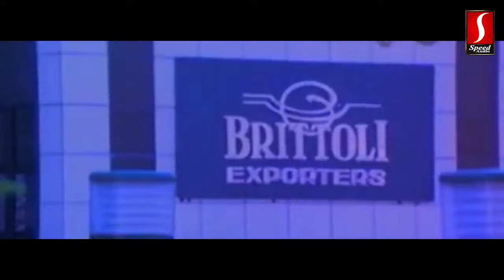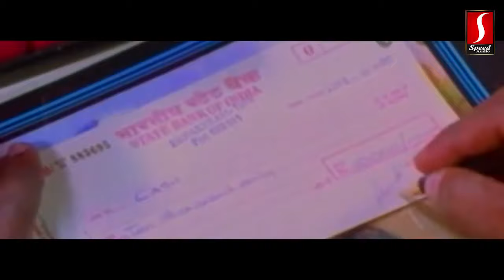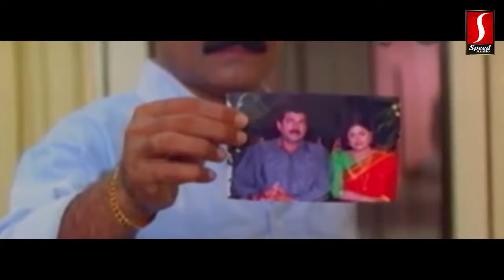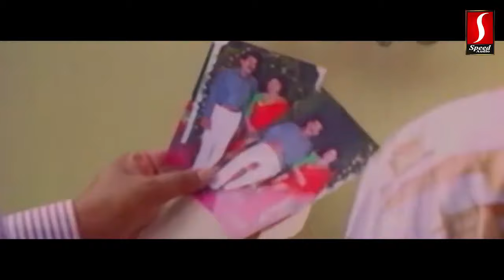Sipayi Lahala Malayalam Full Movie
©Speed Audio & Video Sharjah, UAE.